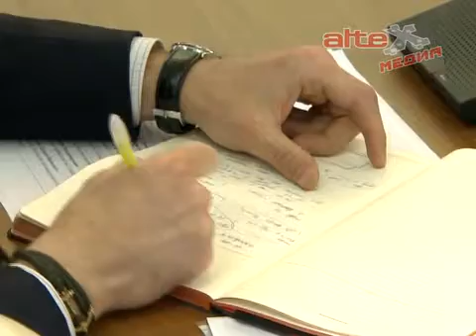Производство самолётов Л-410